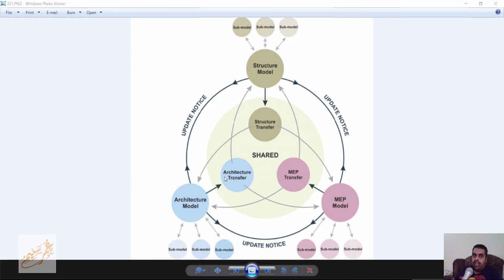03 08 BIM SHARED FOLDER